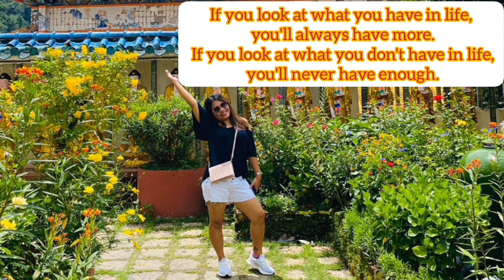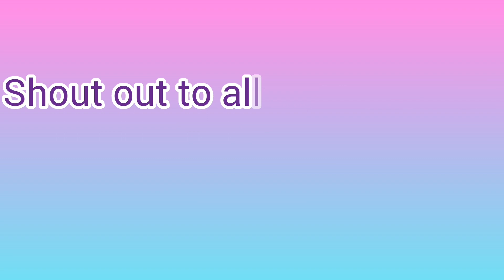Setting up our Christmas decorations